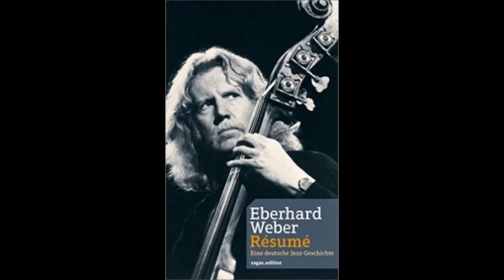Eberhard Weber - Santiago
Album: Resumè  (ECMRecords, 2012)

Eberhard Weber: bass, keyboards
Jan Garbarek: soprano and tenor saxophone, selje flute
Michel di Pasqua: drums